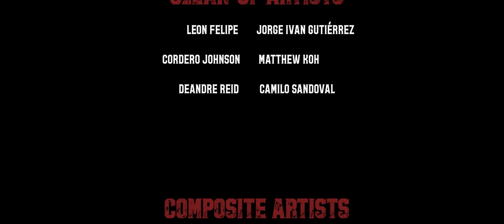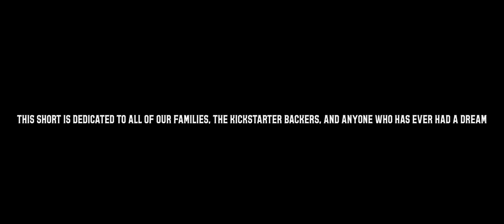The Indies: An Animated Short | Blue Geek Music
Funded through Kickstarter and created by first time director, DJ Tony Drake, The Indies: An Animated Short looks to challenge how audiences view the fluidity of good vs evil, and the forces that pull us back and forth across that thin gray line. The film draws inspiration from two worlds that, at first glance, could not be more different: modern day Hip-Hop and the Wild West. The characters are revealed through intense action sequences whose dynamic can change from one moment to the next. This ultimately challenges the audience to decide who they perceive to be heroes and who they perceive to be villains. The Indies: An Animated Short is part of a larger upcoming full length series and an accompanying EP soundtrack.

Song featured: DJ Tony Drake - "Trouble" feat. Chalie Boy, Locke Kaushal, Wayne Watts, and Ikey
Produced by: Reggie Volume, PNMA, Lil Awree, and Brandon Carlyle
Recorded at: House Studios by Jake "Vicious" Groticelli